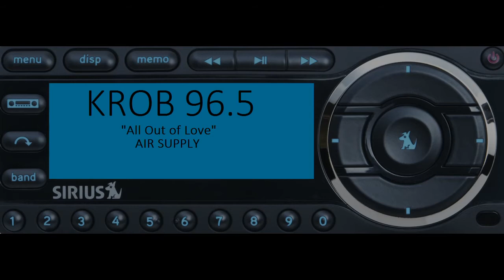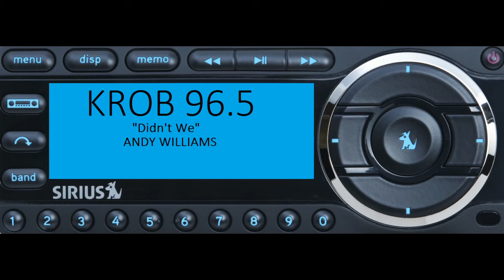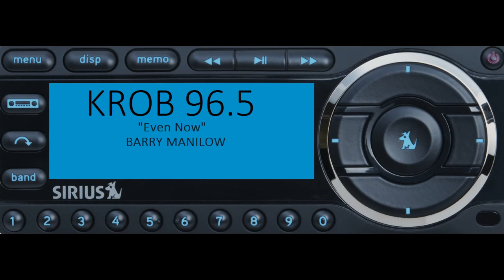KROB BLOG002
A simple set of songs...